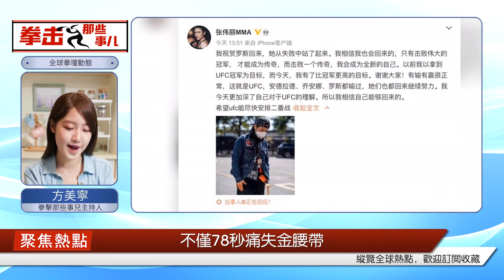l今天，張偉麗的表現堪稱年度最佳!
繼昨天，給大家報道了亞歷克斯·佩雷拉榮獲“2022年MMA年度最佳男選手”之后，今天早些時候，丹尼爾·科米爾與瑞恩-克拉克兩個人最近在“DC & RC”這檔播客節目中，宣布了MMA年度大獎，重新奪回UFC女子草量級金腰帶的中國拳手張偉麗，榮膺“2022年MMA年度最佳女選手”殊榮。